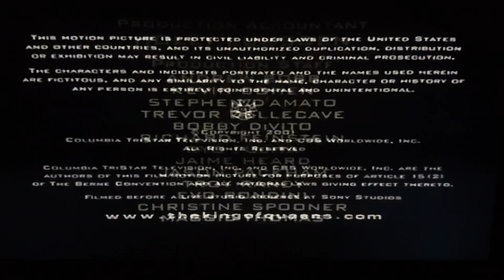Hanley Productions/CBS Productions/Sony Pictures Television (2001/2002) #11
Taken from today’s CoziTV rerun of The King of Queens. This came from the 22nd episode of Season 3.